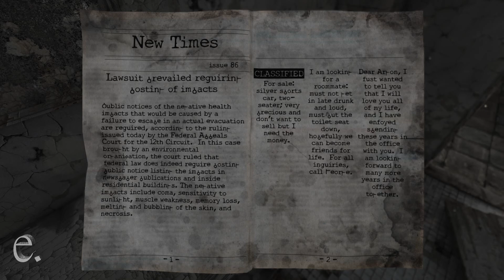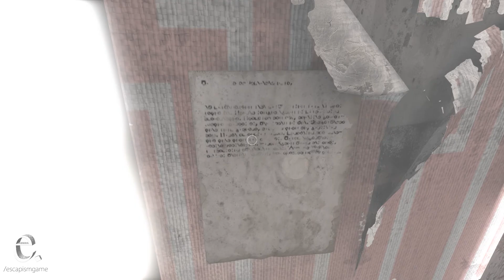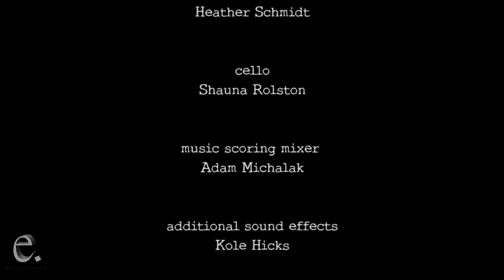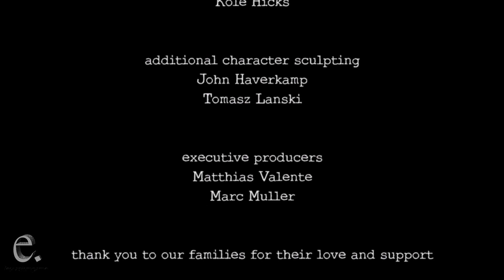HOMESICK (2015) Walkthrough pt. 7 @ 60 FPS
follow the link, join and enjoy! Become a partner with a unique YouTube partnership network - Freedom! MCN (Multi-Channel Network).
Suitable even for small channels with low number of subscribers and low views. Especially good partnership program for gaming channels.